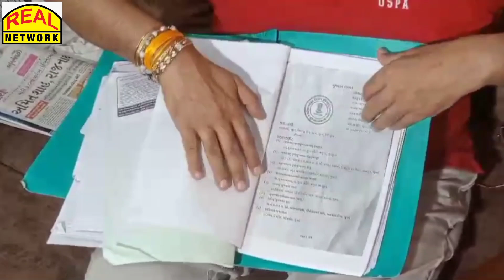ડુમસની 2000 કરોડની જમીનનું કૌભાંડ, કલેક્ટર સાથે નેતાઓ સામેલ હોવાથી નિષ્પક્ષ તપાસની કોંગ્રેસની માગ